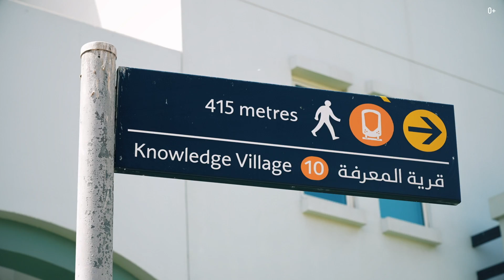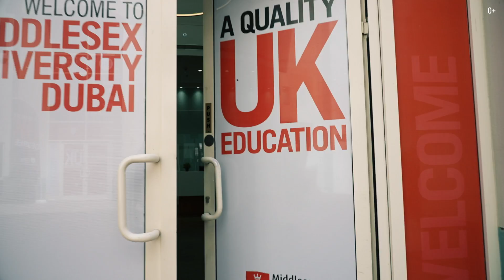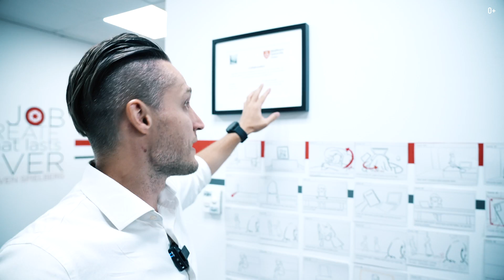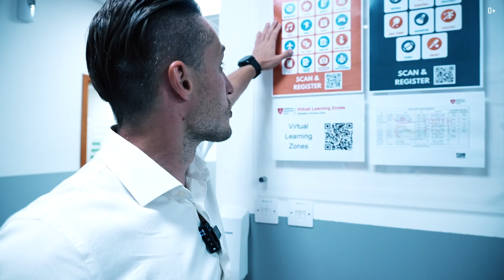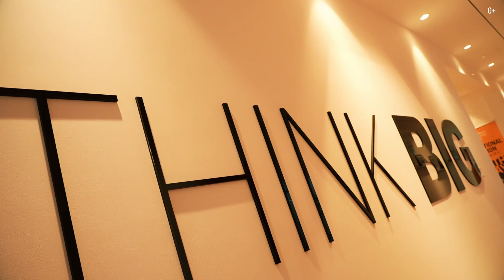Филиал знаменитого вуза в богатейшем городе мира! Каково учиться в университете Middlesex в Дубае?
Филиал знаменитого вуза в богатейшем городе мира! Каково учиться в британском университете Middlesex в Дубае?

В этом выпуске я отправимся на экскурсию по дубайскому филиалу знаменитого университета Middlesex. Я расскажу вам, какие возможности предлагает университет своим студентам, а также покажу, в каких условиях учатся студенты.

Больше информации о поступлении в Middlesex University Dubai по ссылке — smapse.ru

Филиал университета Middlesex в Дубае — это возможность получить качественное британское образование в Арабских Эмиратах. Вуз лицензирован управлением по знаниям и развитию человека и имеет классификацию в 5 звёзд! То есть это университет наивысшего уровня.

Студентам здесь предлагают множество различных направлений для изучения. В этом выпуске я расскажу про факультеты дизайна, робототехники и кино.
В этом видео:

0:00 Университет Middlesex в Dubai Knowledge Park
1:21 Чем известен Мидлсекский университет в Дубае?
2:50 Что такое Knowledge Park?
3:24 Исследовательская деятельность университета
4:01 Экскурсия по кампусу Middlesex Dubai
4:40 Лаборатории для кинопроизводства
7:28 Студенческий хаб: как отдыхают и развлекаются студенты
8:43 Арабские Эмираты — это не только пустыня

Потому что дальше вас ждет еще больше полезных выпусков об университетах мира!